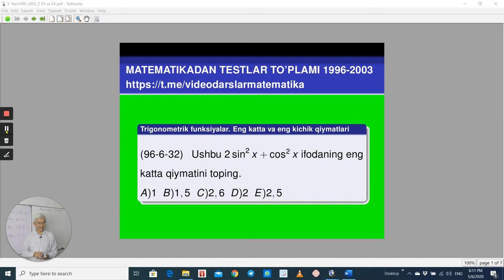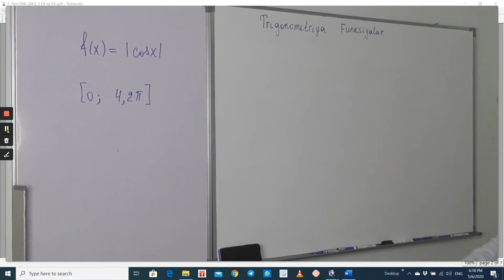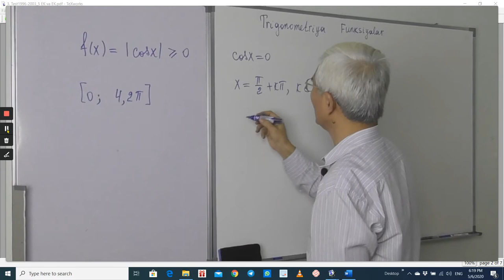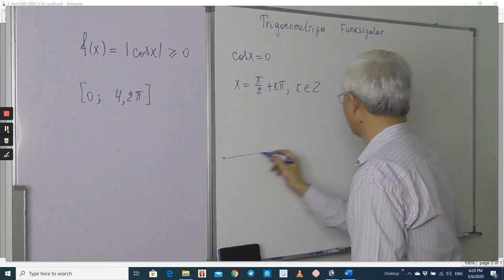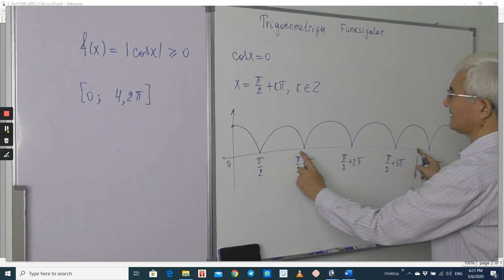18.8 Trigonometrik funksiyalar Eng katta va eng kichik Test1